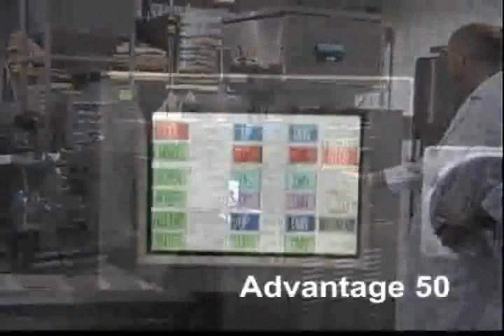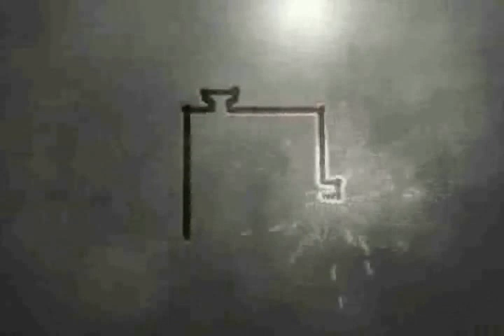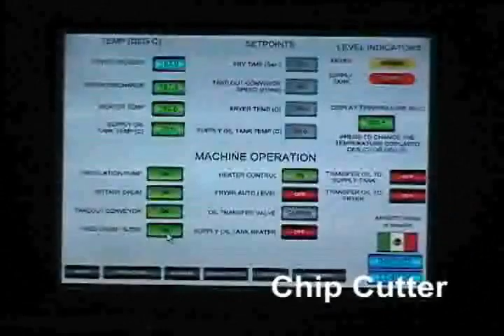SnackQuip DVD Demo Part 1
SnackQuip American Extrusion Introduction and DVD Demo Part 1